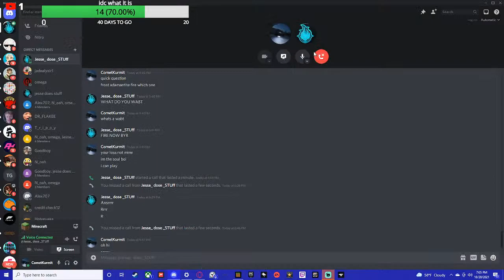playin minecraft with jesse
my username is cometkurmit and my discord is CometKurmit#1999